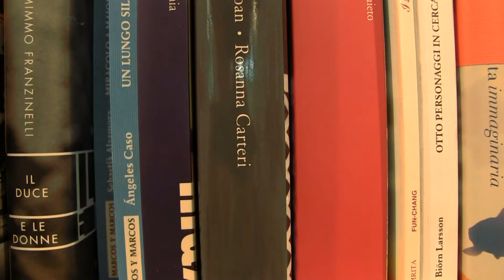La Pillola di Domenica. Il Salone in 60 secondi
La giornata di domenica 11 Maggio 2014 al Salone del Libro in un minuto.